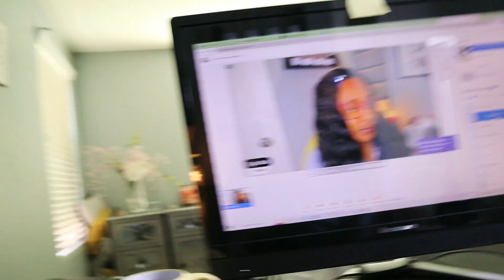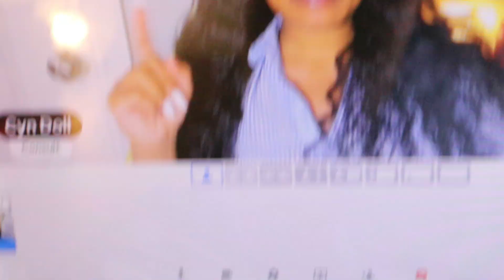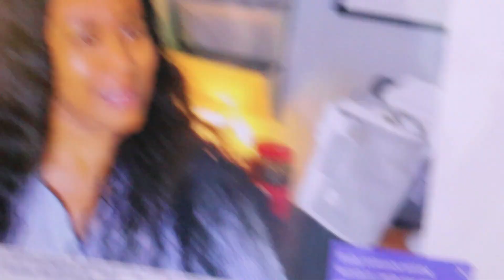Protective Sew in-"New Business Alert! Fun RANT! Doing my Taxes!”| Vlog Cyn Doll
In this video, I'm talking about a new business alert that we just launched. This business alert can help you protect your business from potential tax liabilities.

But what does this have to do with protective sew in? Everything! This is a great time to get protective sew in done on your business if you're worried about potential tax liabilities. Don't wait, get started today and stay ahead of the game!

Music in this video! Start your 60 day FREE trail today!!

My full skincare kit!

Shop Organic Blue Butterfly Pea Flower Tea!

Watch the video on Blue butterfly pea tea to learn more!

Learn more about Blue Butterfly Pea Flower on my blog!

Herbalist Vlog= DIY Herbal Hair/Skin Care-- Product Launch-Protective Style!

My skincare faves!

Shop my Herbal Apothecary!

🚨Rosemary water for fast hair growth?! It’’s HEALING your scalp not GROWING your hair!

Join my free Meditation challenge !

OLAPLEX

Hey receive a free starter kit with a $50+ order!
        - Add the Healthy Hair Maintenance Kit to the cart, along with $50+ worth of other products
        - Make sure you enter my unique code _iamcyndoll_ at checkout.
        - *The Healthy Hair Maintenance Kit is only available to ship within the United States.*

This helps me produce amazing content for you weekly!